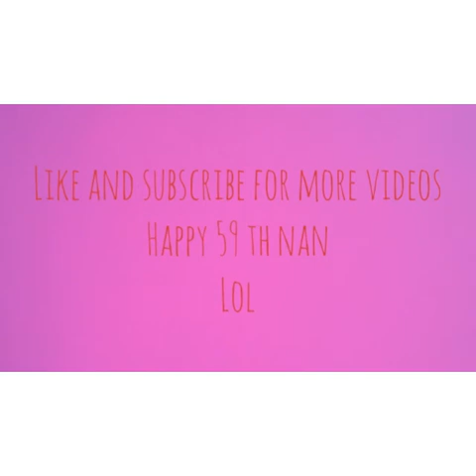Are love story xxx music video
Hey guys

I got two new beanie boos today
.blitz
.franky

They are so cute and I love them so much

And happy birthday nan

Loves ya 😙😙